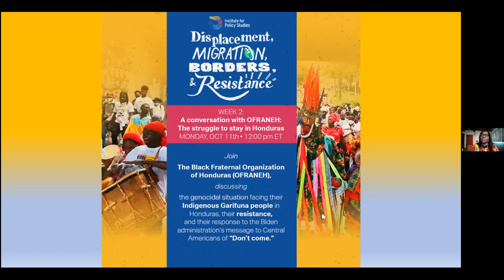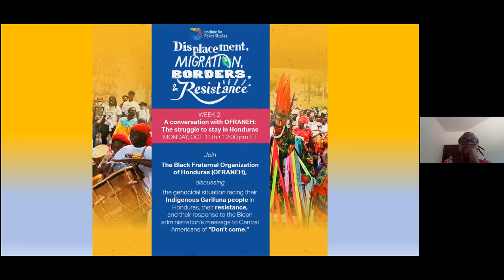A conversation with OFRANEH: The struggle to stay in Honduras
An IPS webinar held October 11, 2021.  On Indigenous Peoples Day IPS hosted this conversation with OFRANEH organizers - the Black Fraternal Organization of Honduras - about the violence they face, how they are resisting forced displacement, and what role people in the US and elsewhere can play to stand in solidarity. Representing OFRANEH is Miriam Miranda, General Coordinator, Carla García, and Yillian David. Nana Gyamfi, executive director of Black Alliance for Just Immigration moderated the forum.